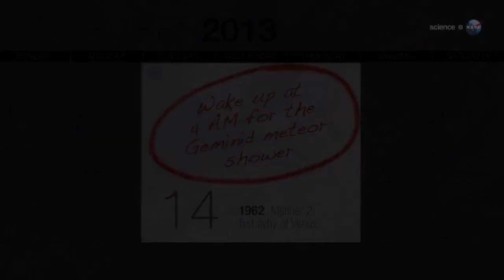Now is the Time to Catch the Geminid Meteors | NASA Space Science HD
The best time for looking at the current Geminid meteor shower will be during the dark hours before sunrise on Saturday morning, December 14, 2013.

Credit: NASA